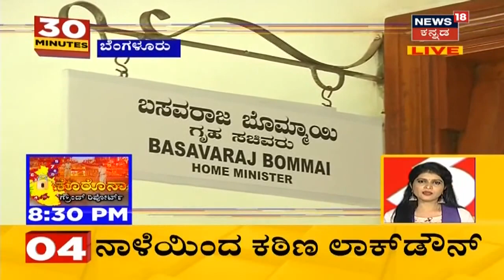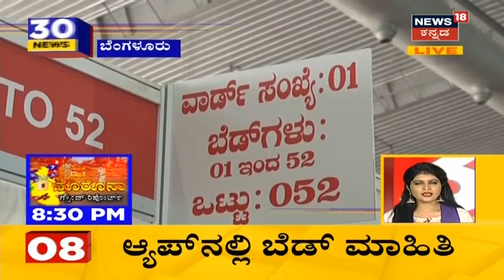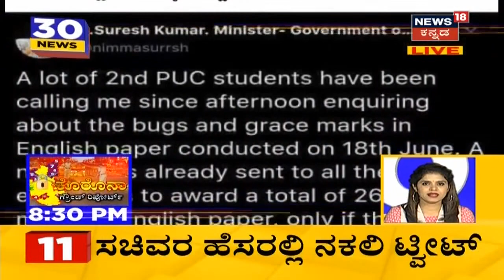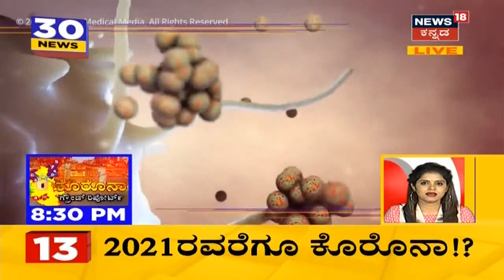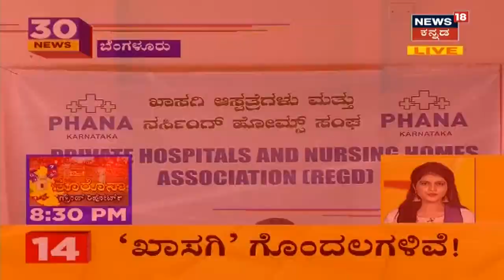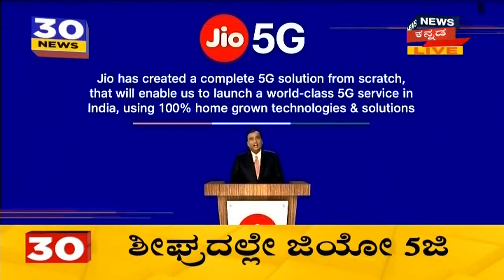30 Minutes 30 News | Kannada Top 30 Headlines Of The Day | July 15, 2020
1ಕರ್ನಾಟಕದಲ್ಲಿ ಕೊರೋನಾ ಸೋಂಕಿನ ಪ್ರಕರಣಗಳು ಮಿತಿಮೀರುತ್ತಲೇ ಇದೆ. ಬೆಂಗಳೂರು, ದಕ್ಷಿಣ ಕನ್ನಡ ಸೇರಿದಂತೆ ಕೆಲವು ಜಿಲ್ಲೆಗಳಲ್ಲಿ ಕೊರೋನಾ ಸೋಂಕಿತರ ಸಂಖ್ಯೆ ವಿಪರೀತವಾಗಿರುವುದರಿಂದ ಲಾಕ್​ಡೌನ್ ಘೋಷಿಸಲಾಗಿದೆ. ಕಳೆದೊಂದು ವಾರದಿಂದ 2 ಸಾವಿರದ ಗಡಿಯಲ್ಲಿದ್ದ ಕೊರೋನಾ ಸೋಂಕಿತರ ಸಂಖ್ಯೆ ಇದೇ ಮೊದಲ ಬಾರಿಗೆ 3 ಸಾವಿರದ ಗಡಿ ದಾಟಿದೆ. ನಿನ್ನೆ ರಾತ್ರಿಯಿಂದ ಇಂದು ಸಂಜೆಯವರೆಗೆ ಕರ್ನಾಟಕದಲ್ಲಿ ದಾಖಲೆಯ 3,176 ಕೊರೋನಾ ಕೇಸ್​ಗಳು ಪತ್ತೆಯಾಗಿವೆ.
2ಪ್ಲಾಸ್ಮಾ ದಾನ ಮಾಡುವವರಿಗೆ ಸರ್ಕಾರದಿಂದ 5000 ರೂ. ಪ್ರೋತ್ಸಾಹ ಧನ ನೀಡುವುದಾಗಿ ಸಚಿವ ಡಾ.ಕೆ.ಸುಧಾಕರ್ ಘೋಷಣೆ ಮಾಡಿದ್ದಾರೆ.